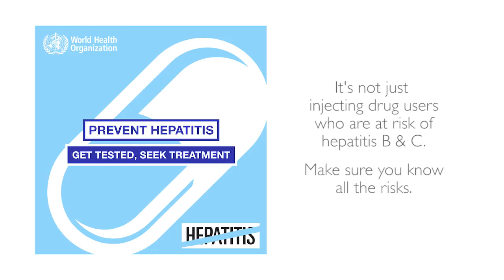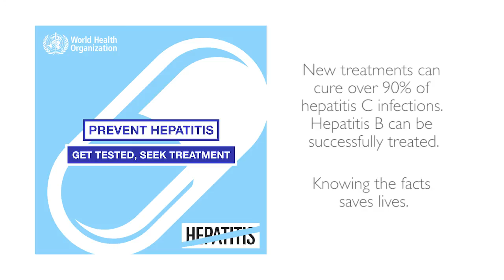Prevent hepatitis. Act now.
Dr Antons Mozalevskis from the WHO Collaborating Centre on HIV and Viral Hepatitis talks about the hepatitis viruses, how the viruses are transmitted, and how you can protect yourself from becoming infected.